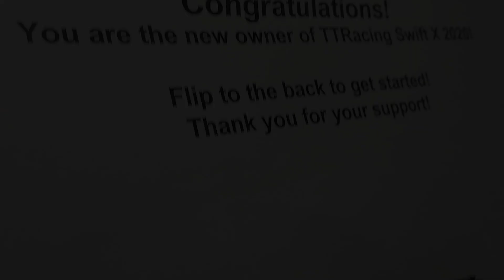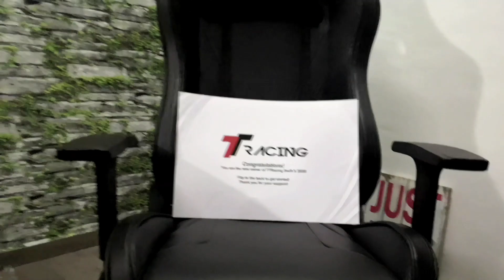TTRacing Swift X 2020 Gaming Chair | PROMO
PROMO
TTRacing Swift X 2020 Gaming Chair
Unboxing for Youtube Channel : Killer Clown Gamer

(New Model) TTRacing Swift X 2020 Gaming Chair - 2 Years Official Warranty